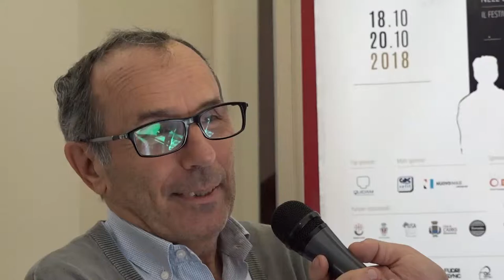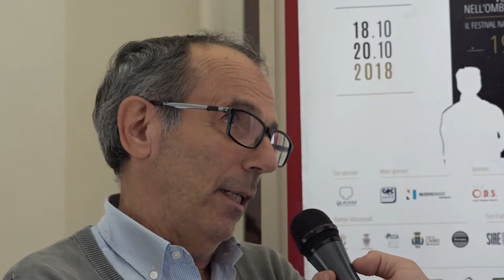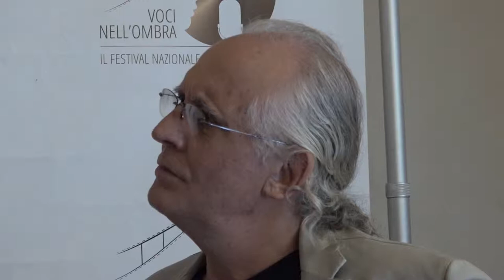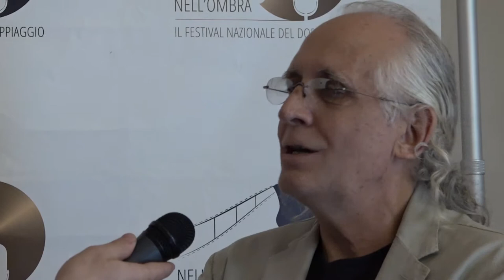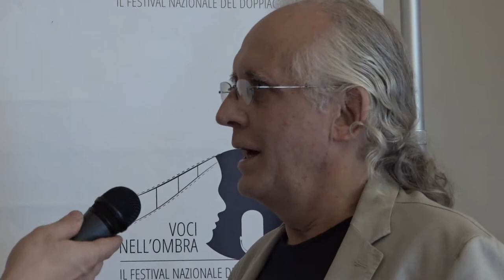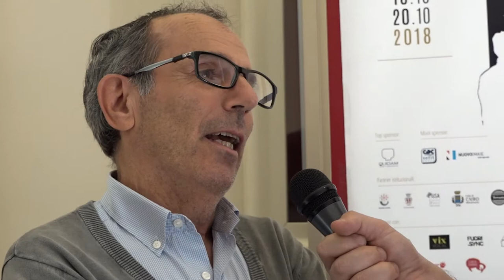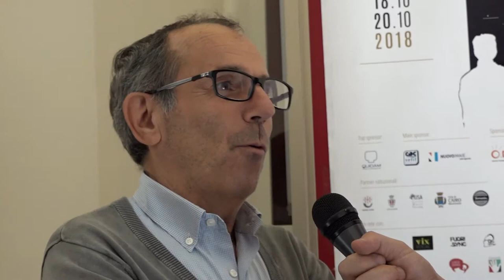Voci nell'Ombra 2018 parte 2